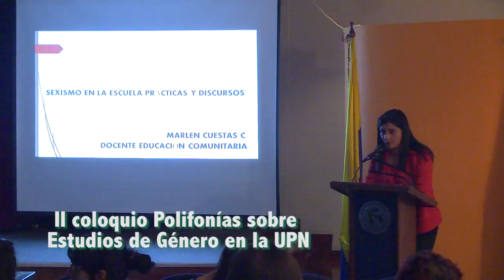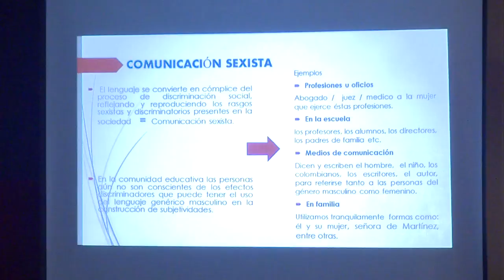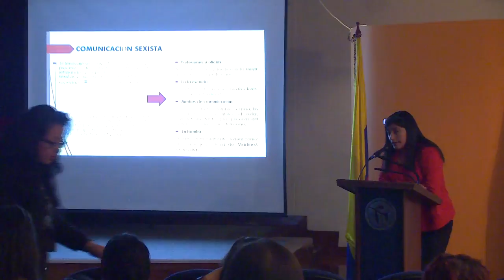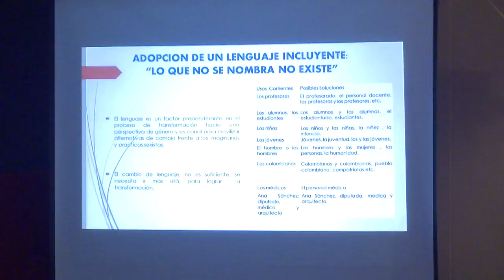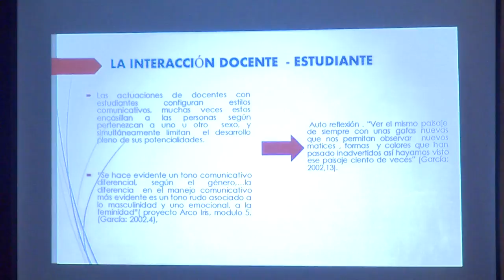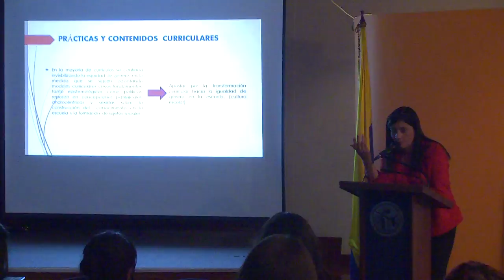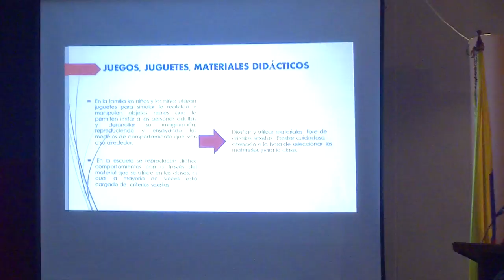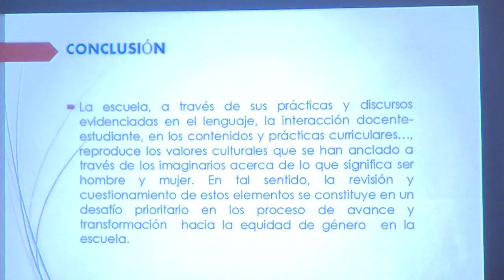II coloquio Polifonías sobre Estudios de Género en la UPN parte12